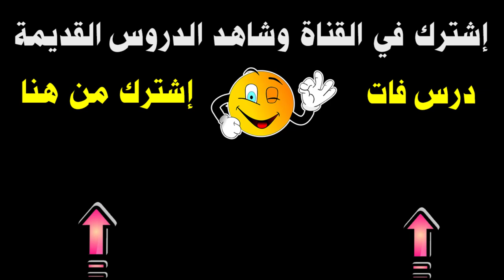تعلم تظليل البشرة بطريقة سليمة / رسم بورتريه كامل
تعليم اساليب التظليل السليمة بالرصاص , كيفية رسم وتظليل البشرة باقلام الرصاص خطوة بخطوة بواقعيه كبيرة , تعليم تظليل العين بالرصاص وتظليل الانف ورسم وتظليل الفم ورسم الشعر والبشرة باقلام الرصاص كالمحترفين بواقعيه كبيرة , الجزء الثاني من سلسلة تعليم رسم البورتريه فريد هاند بدون استخدام الشبكة .
التواصل للأعمال فقط
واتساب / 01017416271